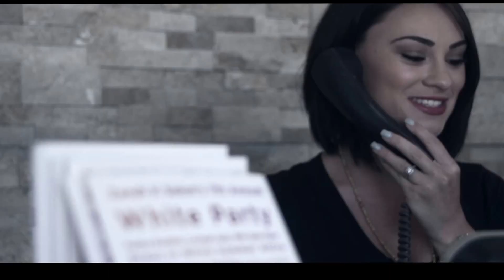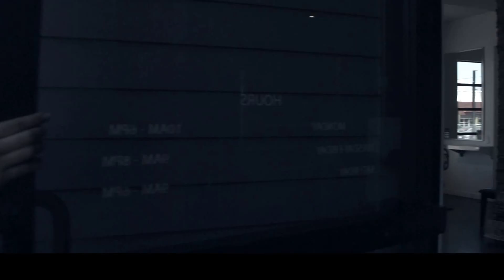Zandi K Hair & Skin Studio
Make your next Denver hair salon, spa or massage experience a memorable one with Zandi Hair & Skin Studio. We have two convenient locations in Central and Denver.